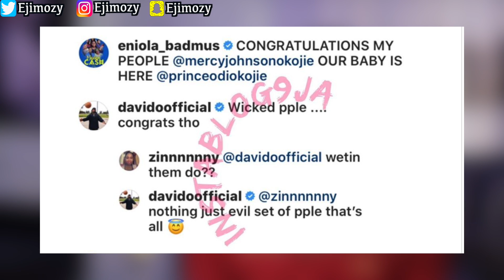Mercy Johnson Dance With Her Cute New Born Baby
This Video Is About Mercy Johnson Dance With Her Cute New Born Baby. Mercy Johnson and Husband Prince Okojie. Mercy Johnson and Children, Family (Son And Daughters).

Mercy Johnson Movies 2020 Latest Full Movies